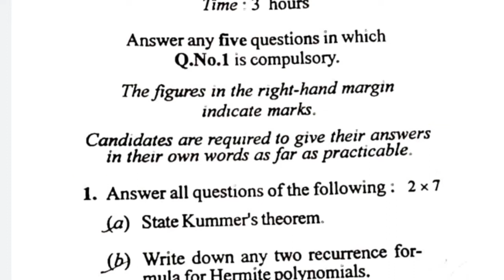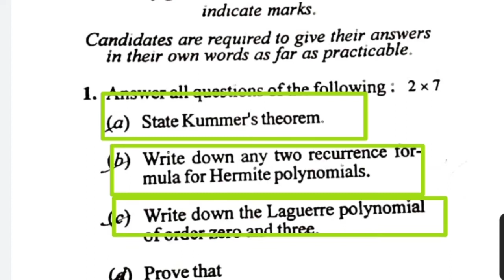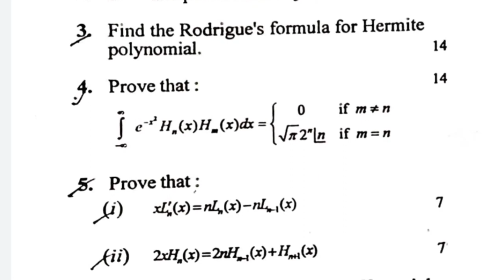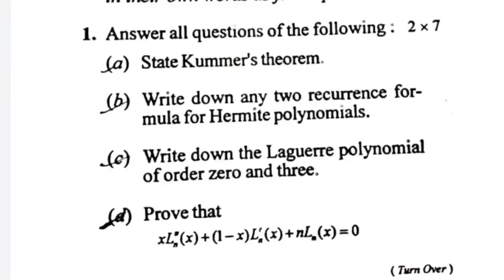pg mathematics question paper , m.sc mathematics semester 2 previous question papers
pg maths previous year question paper, m.sc mathematics previous question papers, m.sc previous mathematics, m.sc previous mathematics mechanics, m.sc previous mathematics mgsu, m.sc previous mathematics syllabus, msc previous mathematics real analysis

msc mathematics 2nd year syllabus, msc maths 2nd year syllabus, msc maths 2nd year question papers, msc maths 2nd year,